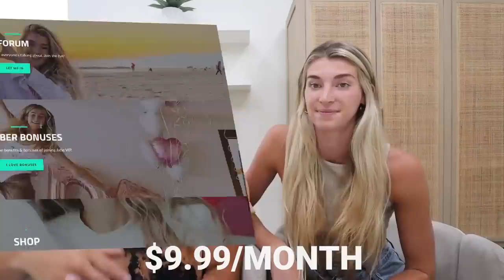OPENING MY HUSBANDS WINDOW WHILE GOING THROUGH THE CARWASH PRANK *HILARIOUS*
Ive always wanted to do this just to be funny and i finally sent it!!